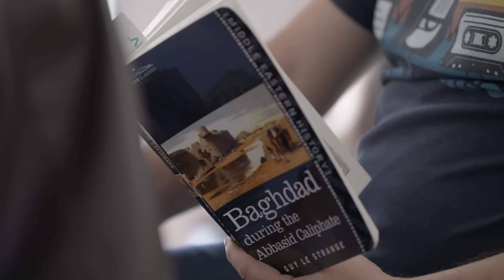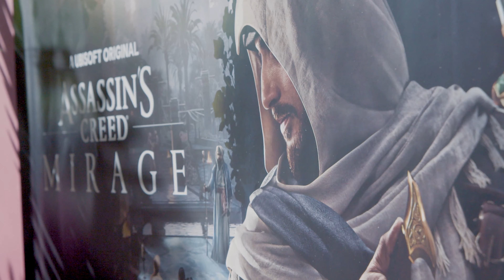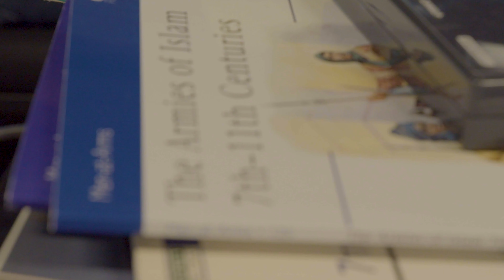Assassin's Creed Mirage: i "due" Protagonisti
Basim e Baghdad: andiamo alla scoperta dei due protagonisti di Assassin's Creed Mirage con la nostra intervista alla narrative director Sarah Beaulieu di Ubisoft Bordeaux.
00:00 Baghdad in Assassin’s Creed Mirage
02:00 Baghdad al centro del mondo
04:38 La storia di Basim
07:17 Parlare con la storia